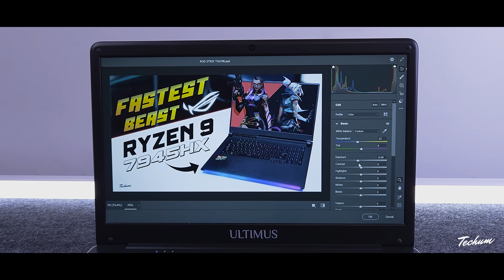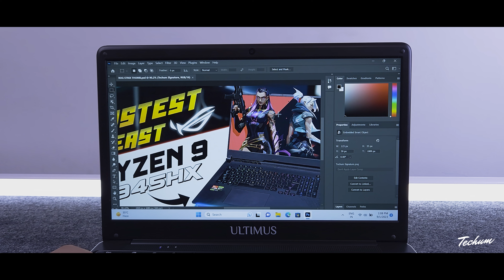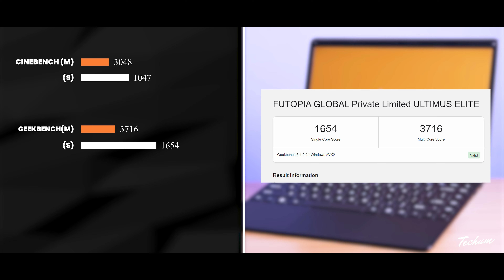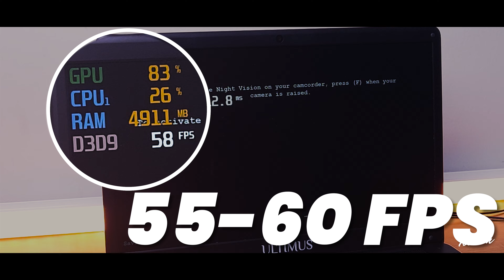India’s most affordable laptop: Ultimus Elite by Futopia 🔥 BEST LAPTOP UNDER 30000⚡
Introducing the remarkable Ultimus Elite Laptop Series from Futopia. Engage yourself in the ultimate blend of power, style, and improvement with their Intel Core i5 10th Generation (8 GB/512 GB SSD/Windows 11 Home) Thin and Light Laptop. The i5 10th Generation processor ensures smooth multitasking, while their 8 GB of RAM guarantees lightning-fast performance that bends to your every need.
Wrapped in a sleek and stylish body with a 14.1-inch display, it delivers vibrant visuals. Whether you're binge-watching your favorite shows or jumping into creative projects, the Ultimus Elite Laptop Series will give you an experience like no other. The 512 GB SSD not only provides sufficient storage for all your files but also fast-tracks your system's sensitivity. Weighing just 1.3 kg, a thin and light laptop is easy to carry anywhere.

Windows 11 is pre-installed for enhanced performance and a modern computing experience.

Exclusively Available on
Flipkart and Amazon

Chapters:
00:00 Intro
00:28 Price
00:59 Build & Design
01:39 Display
02:34 Specifications
04:11 Graphics
04:25 Benchmarks
04:54 Keyboard & Trackpad
05:22 Gaming
05:50 Ports
06:11 Camera & Speakers
06:28 Battery
07:00 Warranty
07:06 Conclusion

💻 ULTIMUS Elite

8gb ram laptop
30000 rupee laptops
ultimus
ultimus laptop
ultimus laptop review
ultimus laptop i5 10th generation
ultimus laptop unboxing
futopia laptop
futopia ultimus
futopia
ultimus
futopia laptop
techum

30000 laptop
30000 laptop gaming
30000 laptops best
30000 laptop hp
30000 laptop dell